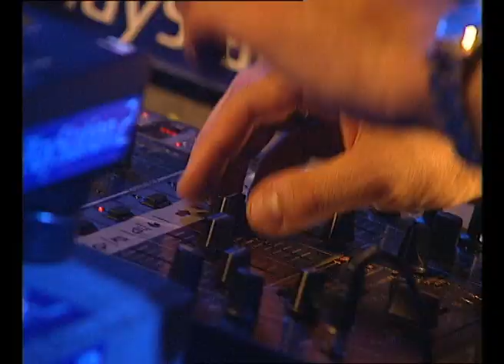Dj Paul van Dyk / Dj Set - Mayday 2002 - Culture Flash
German trance legend - Paul Van Dyk
Paul van Dyk will blow you away!
"Paul prefers to call his music Electronic Dance Music rather than “trance”, as he does not like to categorise his music" Digital DJ Hub

⚡⚡ELECTRICITY WAS NOT INVENTED TO BE USED FOR MAKING ELECTRONIC MUSIC  🎵
BUT RATHER TO CARRY OUT EXECUTIONS! 🔫